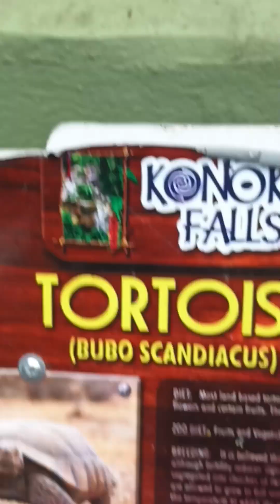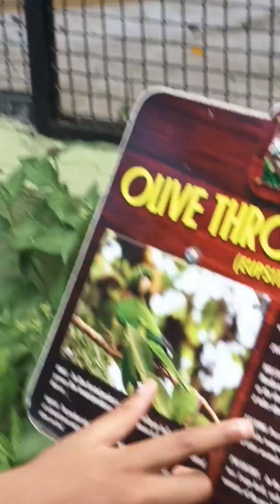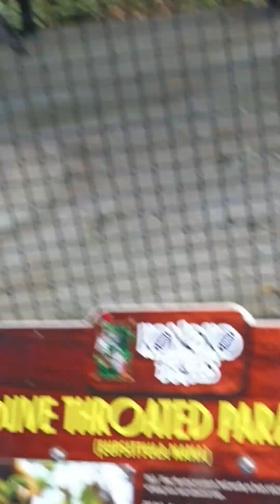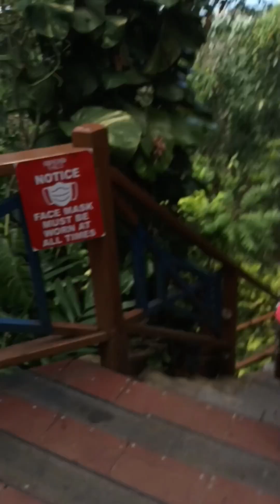konoko falls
A visit to Konoko Falls